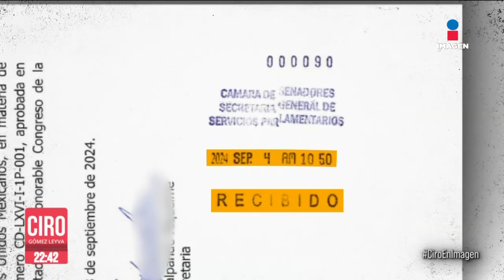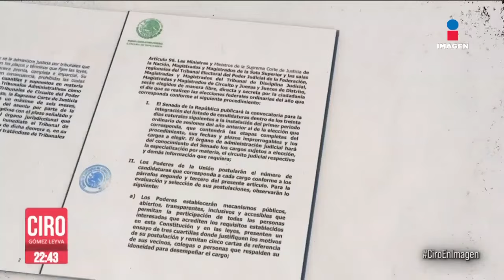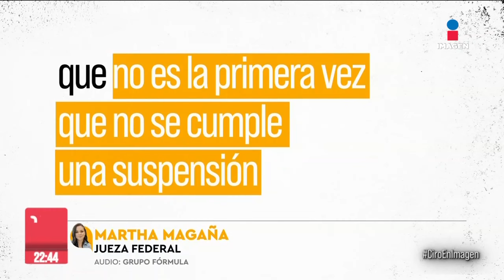No hay poder que detenga el proceso legislativo: Noroña sobre reforma judicial | Ciro Gómez Leyva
CiroEnImagen La ReformaJudicial ya está en el Senado, se espera que la próxima semana sea discutida en el pleno pese a las suspensiones que ya han emitido jueces. Al respecto, Gerardo FernándezNoroña aseguró que no hay poder sobre la tierra que pueda detener el proceso legislativo.